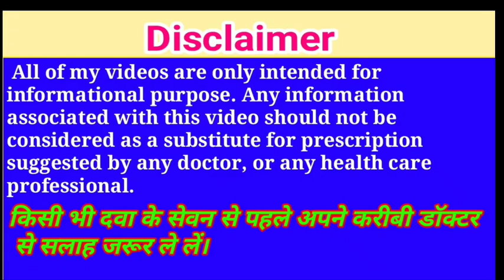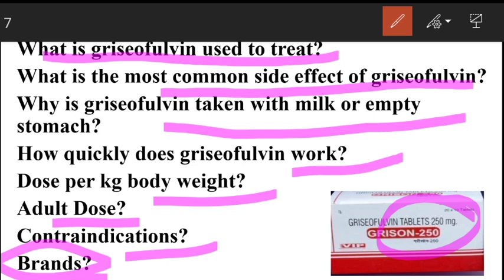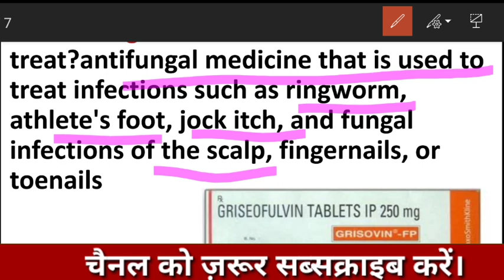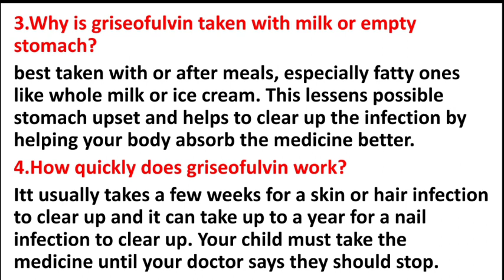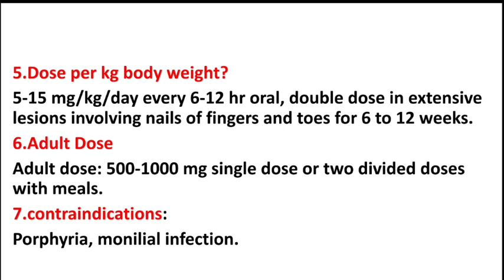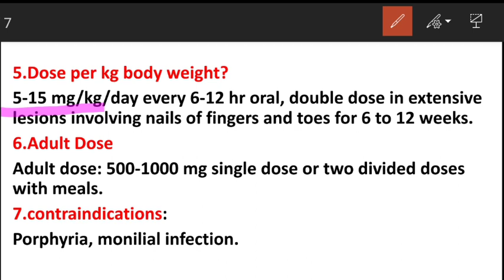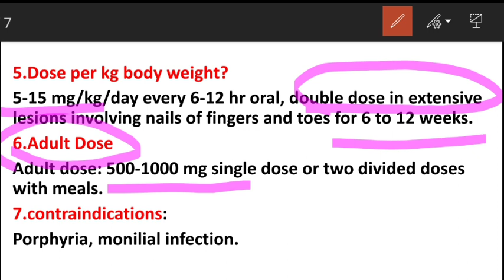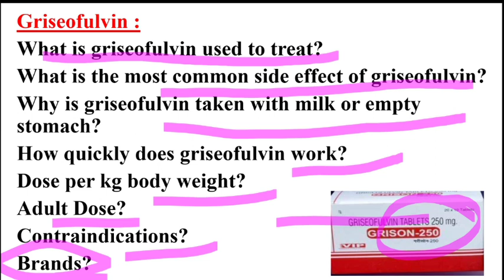Griseofulvin Tablet !! Grisovin Tablet !! Griseofulvin Tablet for Fungal infections.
griseofulvin Tablet in Hindi